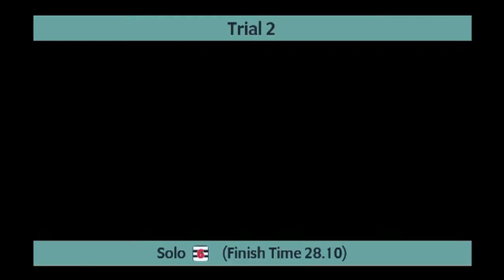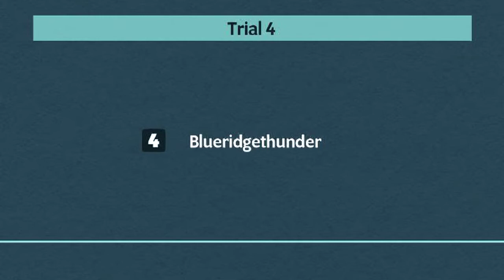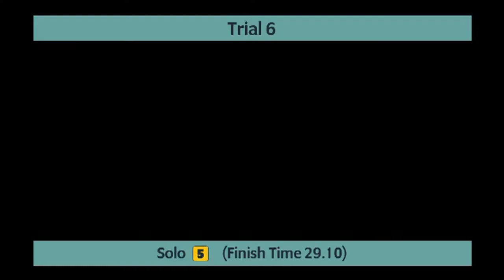Sunderland Greyhounds Trials on 19th December 2021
Trials meeting at Sunderland Greyhounds on 19th December 2021.